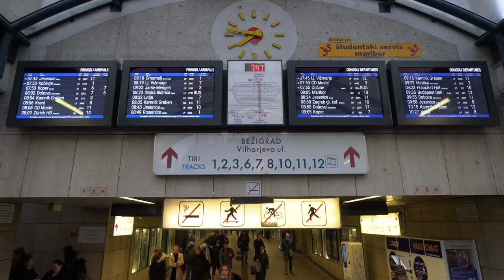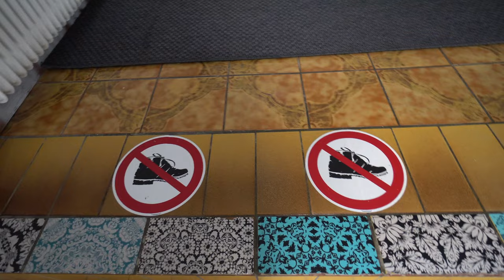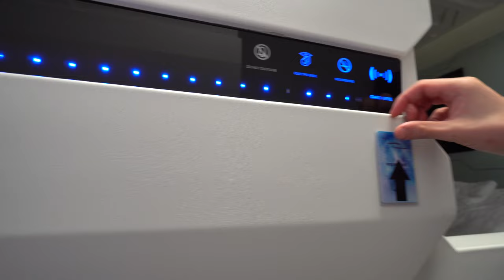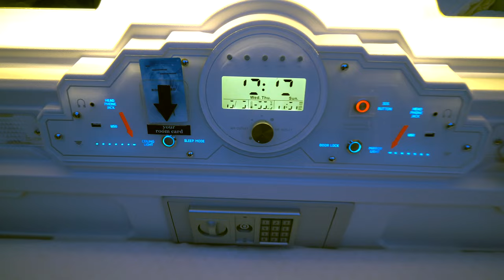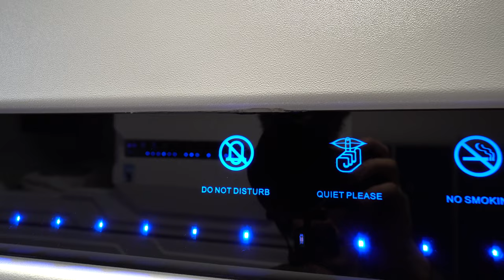VIENNA SPACE CAPSULE HOSTEL | Vienna, Austria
When we were looking for places to stay in Vienna, Austria, we stumble upon the Space Capsule Hostel about 10 minutes away from the train station. How could you pass up sleeping in a SPACE CAPSULE?!? It was also only $48 a night which was about as cheap as it gets in Vienna for budget travelers like ourselves.

GEAR LIST

Nathan
Shoes: